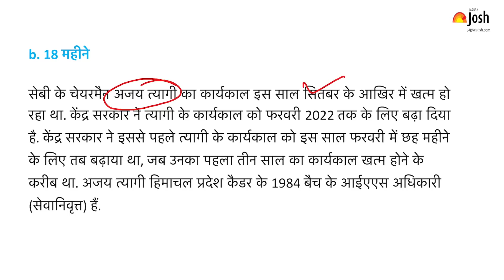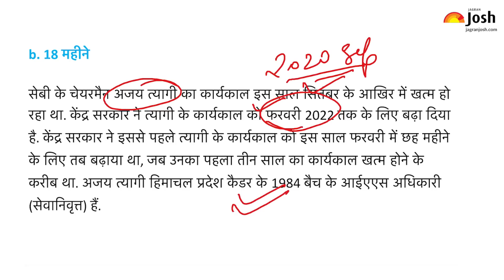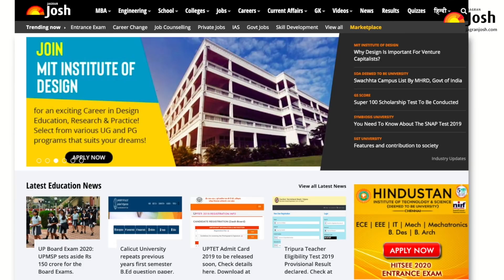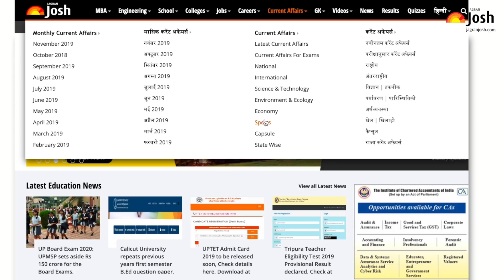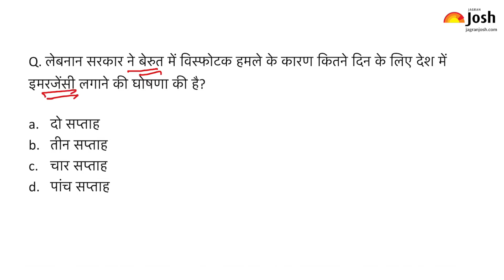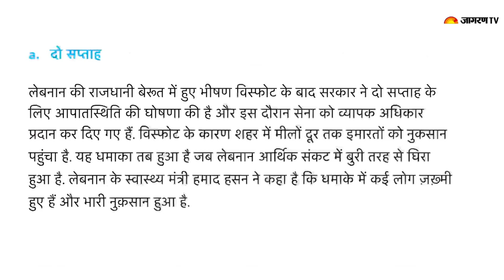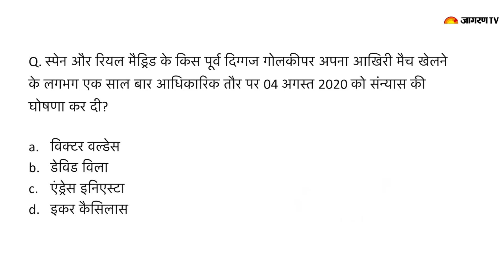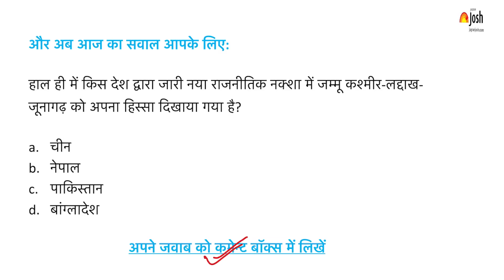Current Affairs | 7th Aug | Current Affairs for IAS, Railway, SSC, Banking and other exams